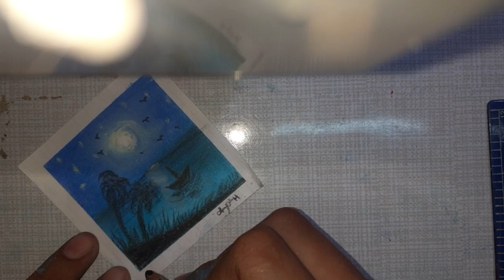How to draw landscape painting | 🤔 How to draw soft pastel painting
shah Aryan painting studio

Today,
we are going to the landscape painting with softpastels 🔥 colour||
part (1)||